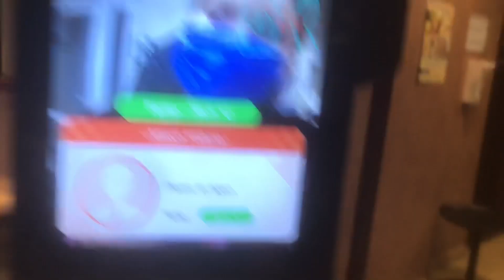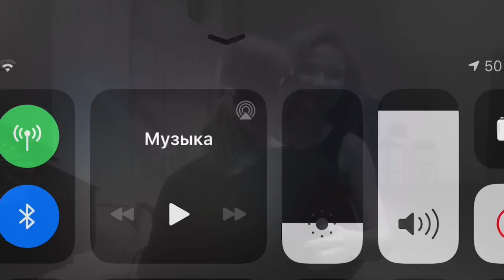Влог с фестиваля Бориса Березовского в Екатеринбурге